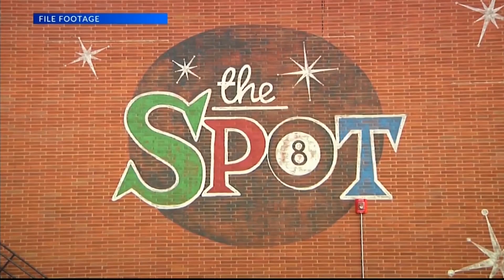Minot Exec. Orders for Hospitality